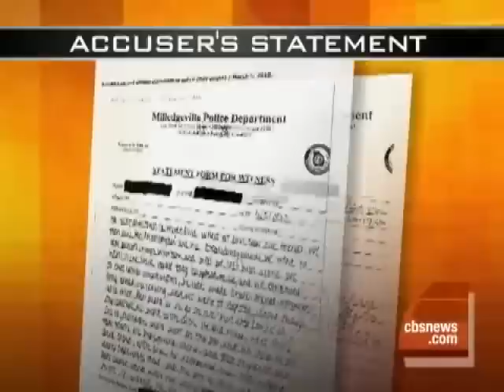Details of Roethlisberger Assault Case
Details regarding Steelers quarterback Ben Roethlisberger's alleged sexual assault were released after charges were dropped.  Elaine Quijano reports.